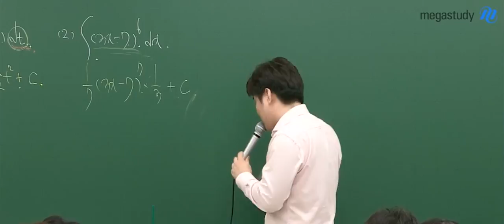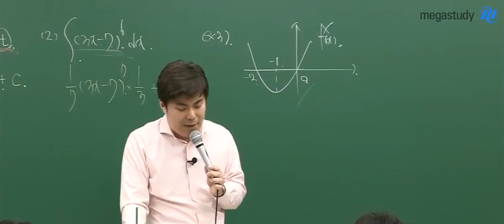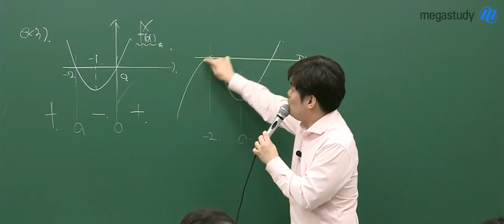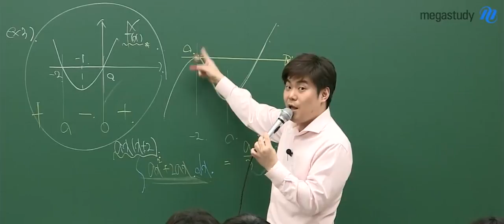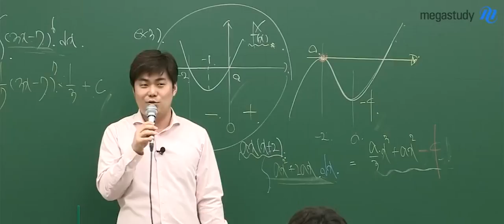[메가스터디] 수학 김성은쌤 - 애교 뿜뿜 성은쌤ㅋㅋㅋ( feat.엄멈멈머+으르뤠르레)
성은쌤 계산 넘어갈 때 ㅋㅋㅋㅋㅋ
이차함수 그래프! 함수 f(x)를 구하세요